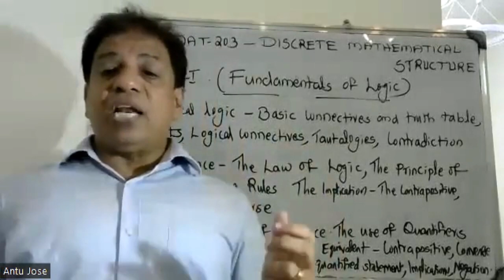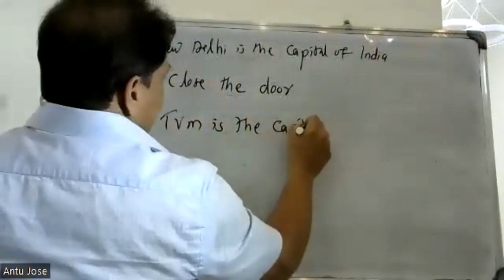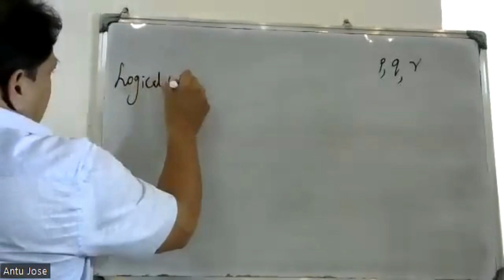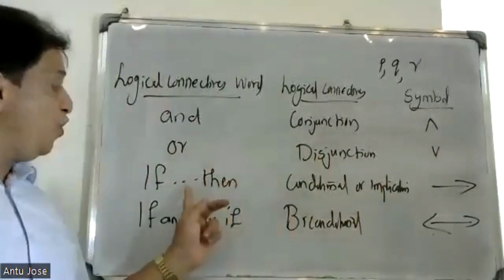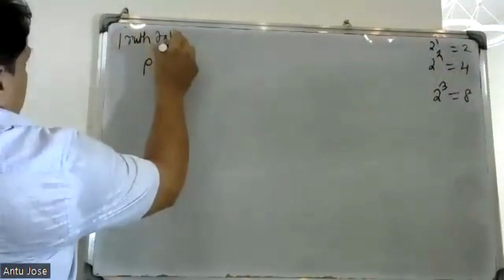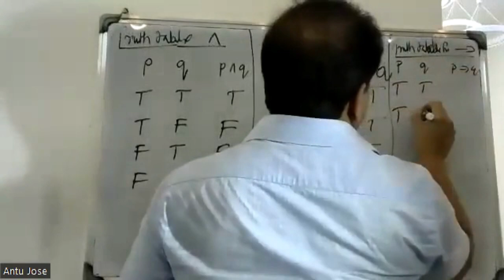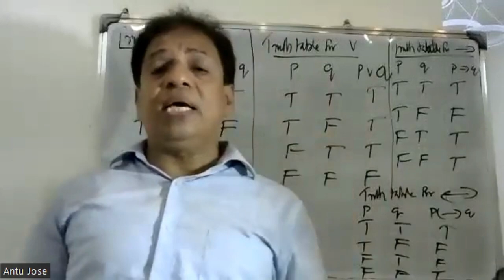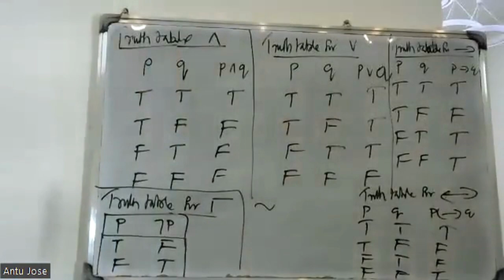S3- SEMESTER /PART-1/ FUNDAMENTALS OF LOGIC/ MODULE-1 / MAT 203 |2019 SCHEME|BTECH KTU/ CS, IT